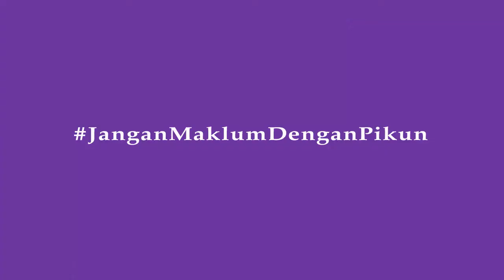Kata Angga Yunanda Tentang Demensia Alzheimer